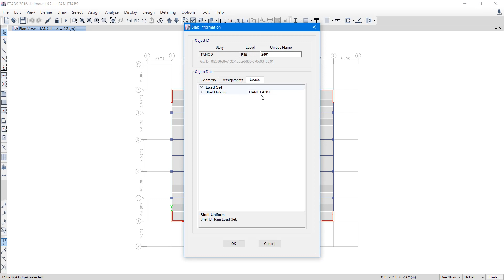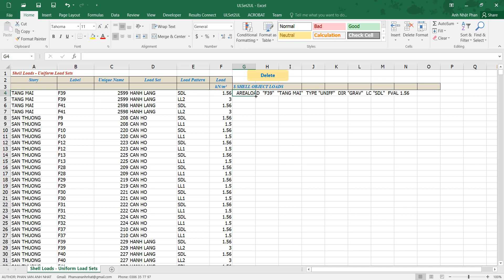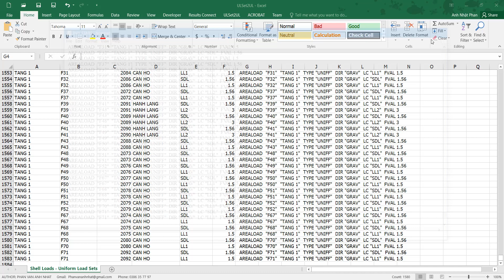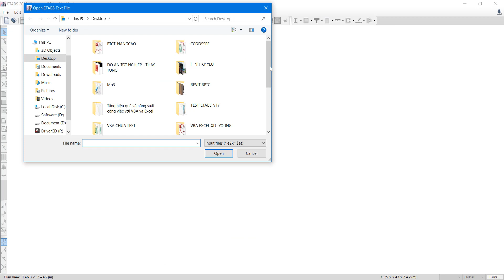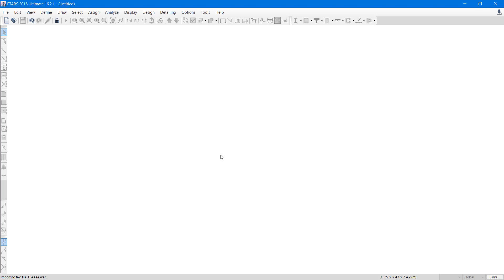[ETABS] CONVERT UNIFORM LOAD SETS TO LOAD PATTERNS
Tip trên khắc phục lỗi mất tải khi Export từ Etabs sang Safe do gán tải sàn trong Etabs bằng chức năng Uniform Load Sets
© Bản quyền thuộc về Phan Anh Nhật
© Copyright by Phan Anh Nhật ☞ Do not Reup